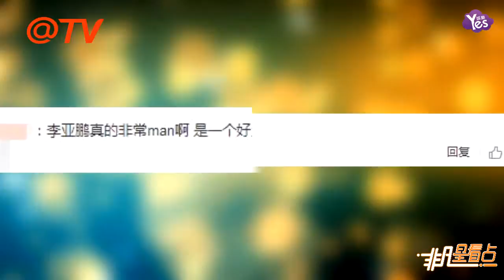【2年前】網友偶遇李亞鵬李嫣游臺！父女倆走路帶風畫面超有愛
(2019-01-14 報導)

網友偶遇李亞鵬李嫣游臺！父女倆走路帶風畫面超有愛